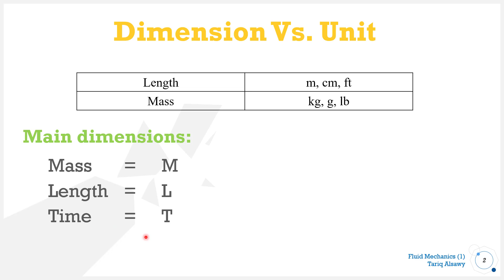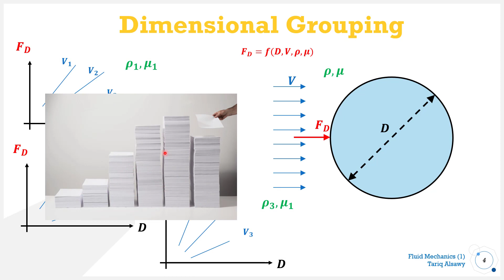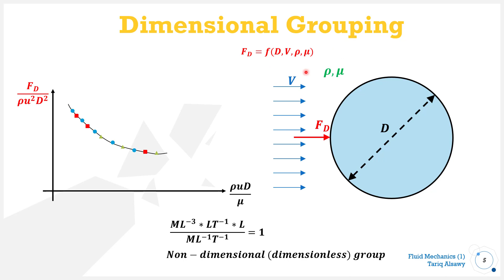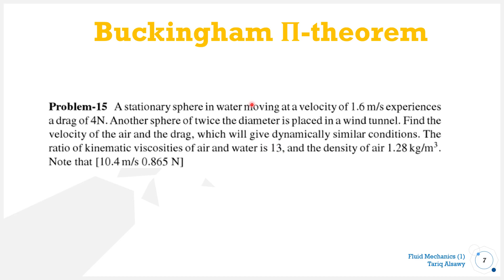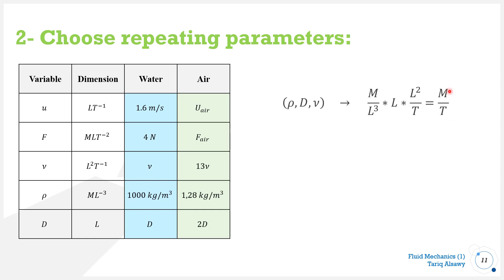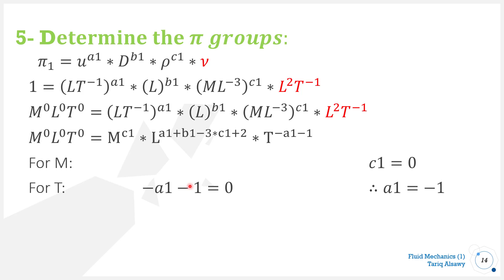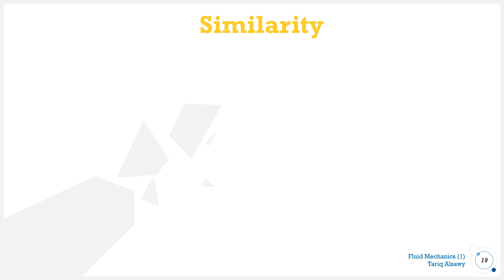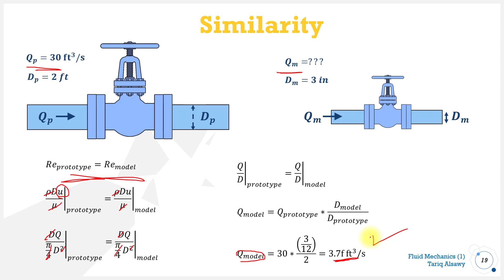Fluid 1st Mechanics || CH5 Dimensional || Eng Tariq Alsawy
شكر خاص ل م طارق الصاوي❤
شرح ال Ch5 Dimensional Analysis

Pdfs⤵